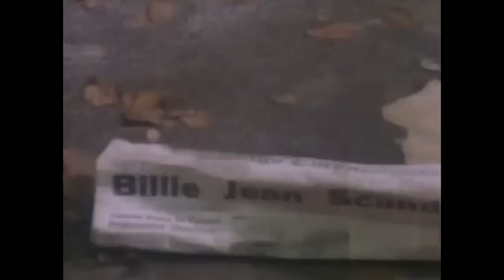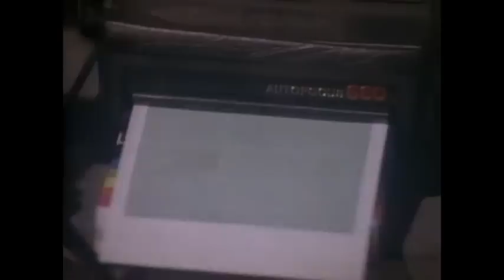Superstar - Lydia Murdock.wmv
When Billie Jean came out it was a huge hit - and this was the 'response' to it sung by Lydia Murdock as 'Billie Jean'.